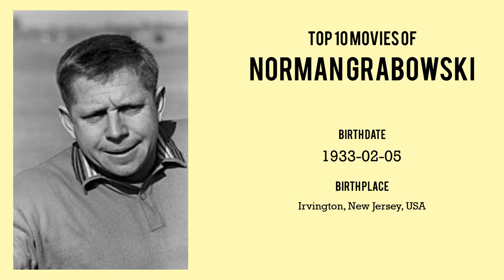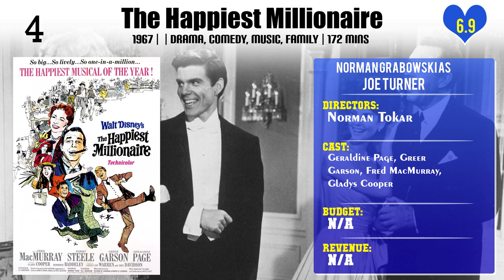Norman Grabowski Top 10 Movies of Norman Grabowski| Best 10 Movies of Norman Grabowski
Top 10 Movies of Norman Grabowski

Find the list of top 10 and best movies by Norman Grabowski
1.The Gnome-Mobile
2.High School Confidential!
3.College Confidential
4.The Monkey's Uncle
5.The Honeymoon Machine
6.Blackbeard's Ghost
7.The Happiest Millionaire
8.The Towering Inferno
9.The Horse in the Gray Flannel Suit
10.The Misadventures of Merlin Jones

Please Comment down your favorite movie of Norman Grabowski